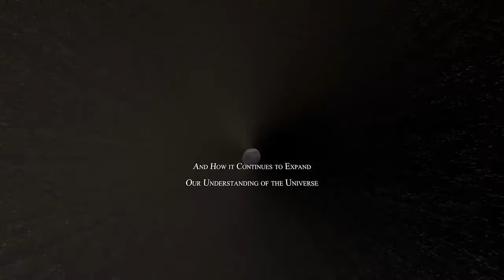Δύο μικρά κομμάτια γυαλί - Το τηλεσκόπιο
Απολαύστε σήμερα την ταινία στη σφαιρική οθόνη του Πλανηταρίου!

Δύο νεαρά παιδιά συναντάνε μία αστρονόμο σε μια βραδιά παρατήρησης του νυχτερινού ουρανού. Καθώς παρατηρούν ουράνια αντικείμενα με το τηλεσκόπιο, μαθαίνουν για την ιστορία του, τη λειτουργία και τα είδη των τηλεσκοπίων, τι παρατηρούμε με αυτά, πώς λειτουργούν τα σύγχρονα τηλεσκόπια και πώς αυτή η ανακάλυψη άλλαξε τις γνώσεις μας για το σύμπαν.